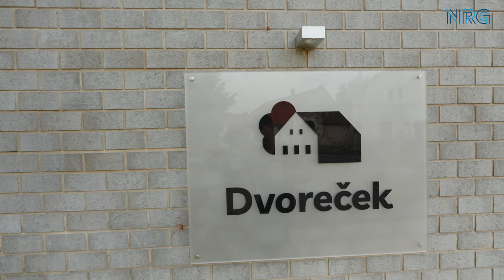Prodej domu 5+1 v Dýšině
Chcete-li malebný dům v blízkosti Plzně, s velkým pozemkem a jen jedním sousedem, neváhejte nás kontaktovat. Právě připravujeme prohlídkový den.
Provedeme Vás rodinným domem z období první republiky, který je kromě nové střechy k plné rekonstrukci, ale chytrou a praktickou dispozicí nabízí obrovský potenciál pro moderní bydlení v klidu obce Dýšina.